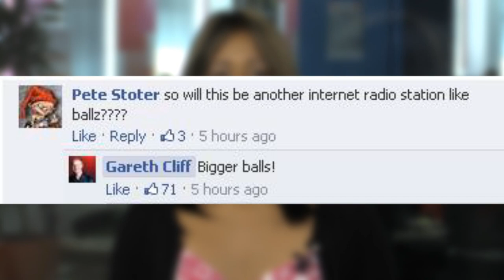Gareth Cliff gives sneak peek of his next big gig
On Monday Gareth for the first time hinted at what his next project would be. He posted the following message on his Facebook page along with a link to a website; "New dawn. New day. Coming soon. unradio Be the first to join right